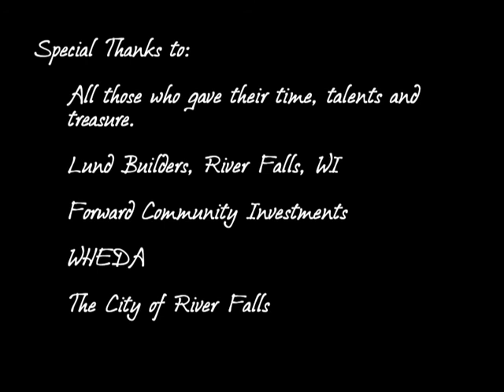Bring Down The House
The old Foster home at 404 S Winter Street is demolished to may way for The Gathering Place, a community center in River Falls.